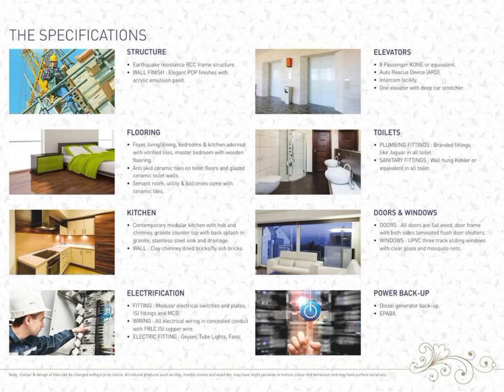Pacific Golf Apartment Dehradun Rents & Sale purchase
𝐋𝐚𝐬𝐭 𝐟𝐞𝐰 𝐝𝐚𝐲𝐬 𝐥𝐞𝐟𝐭 𝐭𝐨 𝐠𝐫𝐚𝐛 𝐭𝐡𝐞 𝐌𝐞𝐠𝐚 𝐌𝐚𝐲 𝐃𝐞𝐚𝐥.

This May, it's easier to buy your dream house. Avail the Mega May Deal and get INR 100/- off per sq. ft on IDC FFC, 1.5 lacs Golf and Club membership discount for Govt and PSU employees. The apartment complex is situated at Shahstradhara road with all the modern amenities for a comfortable living.